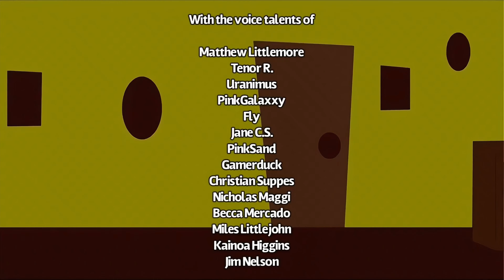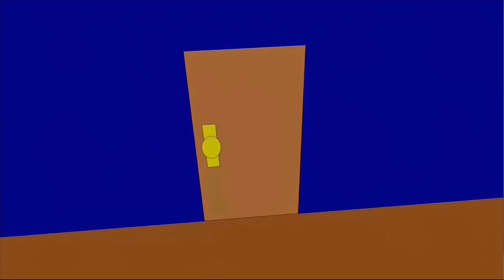cartoonmania the movie fan dub part 1